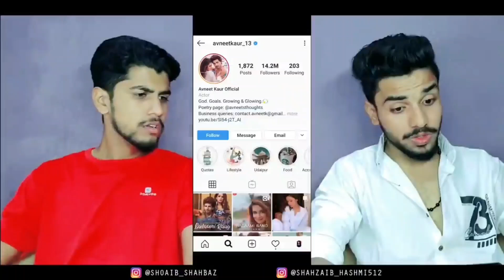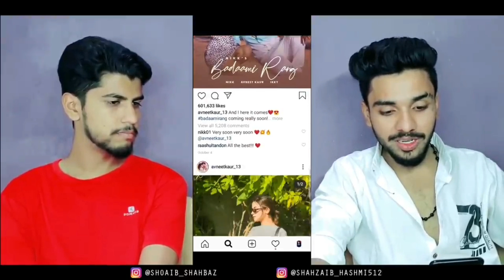Avneet Kaur All Time Reaction Video Compilation | Hashmi Reaction